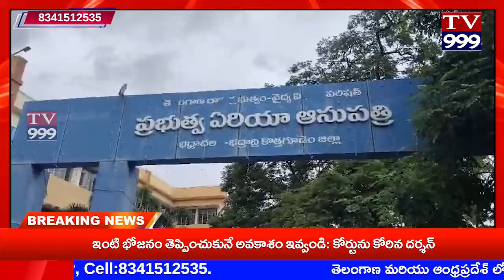TV 999//భద్రాచలంలో ని ప్రభుత్వ ఏరియా ఆసుపత్రినిపరిశీలించిన ఐటీడీఏ పీవో బి. రాహుల్ ఐ ఏ ఎస్.